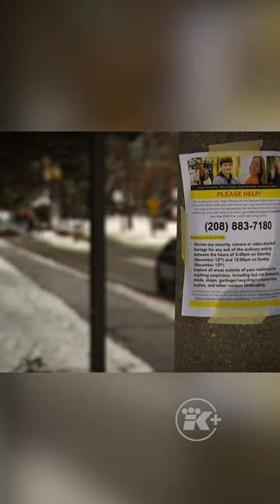Reporter's notebook: University of Idaho murders